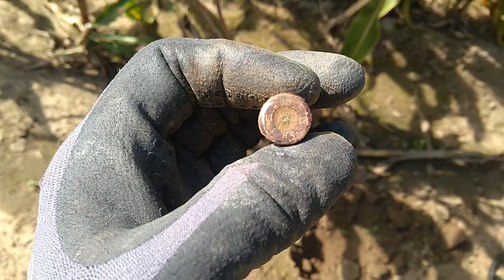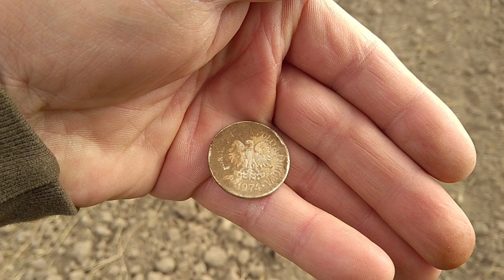✅Małopolskie wykopki # Monetka czy pietruszka ?